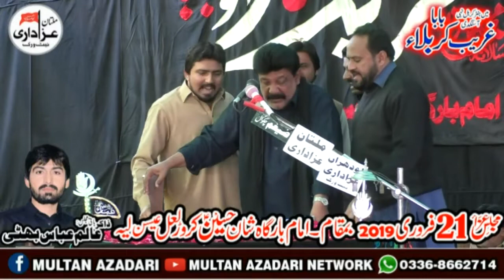Zakir Naveed Ashiq B.A I Majlis 21 Feb 2019 | YadGar Masaib I Jalsa Zakir Alam Abbas Bhatti